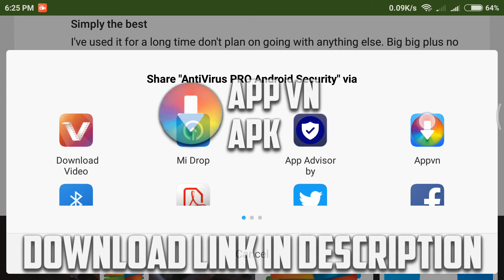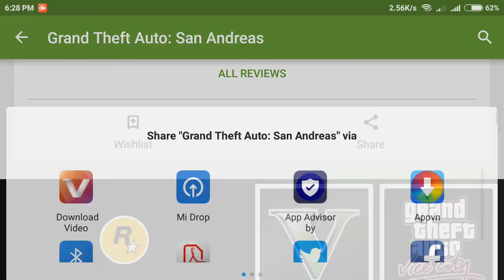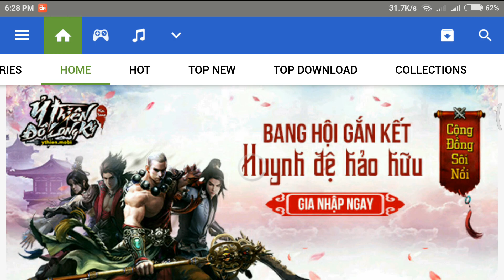Download Paid Apps/Games for FREE from Google Play Store 2016 | NO ROOT!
HEY GUYS!!
THIS IS Techno Zahid
TODAY'S VIDEO SHOW YOU HOW TO DOWNLOAD PAID APPS/GAMES FOR FREE FROM GOOGLE PLAY STORE WITHOUT ROOT REQUIREMENT | 2016!!

😀IF U LIKE THIS VIDEO SO PLEASE

DOCTOR VOX - Frontier by THOMAS VX